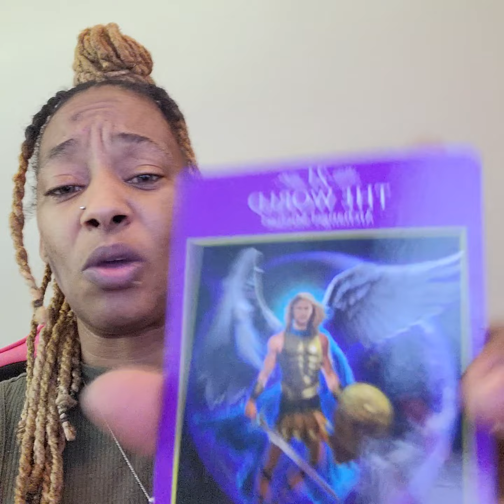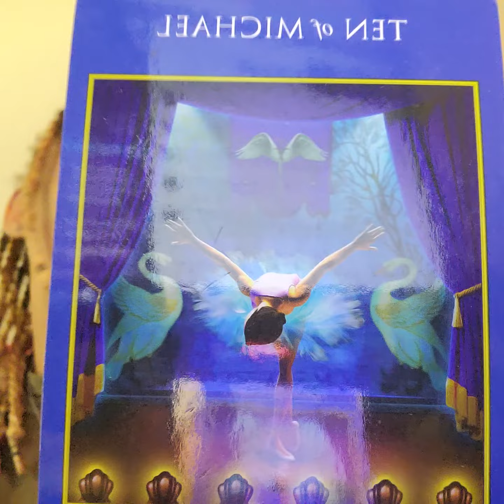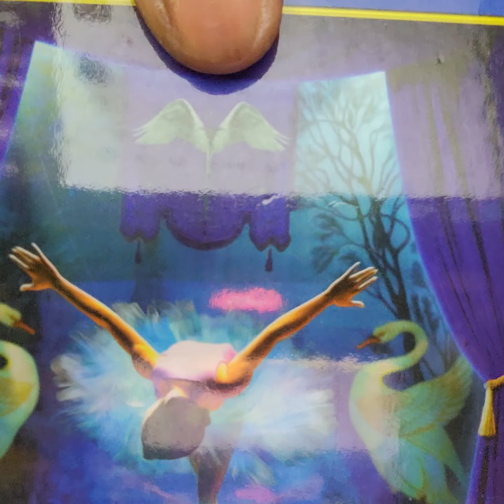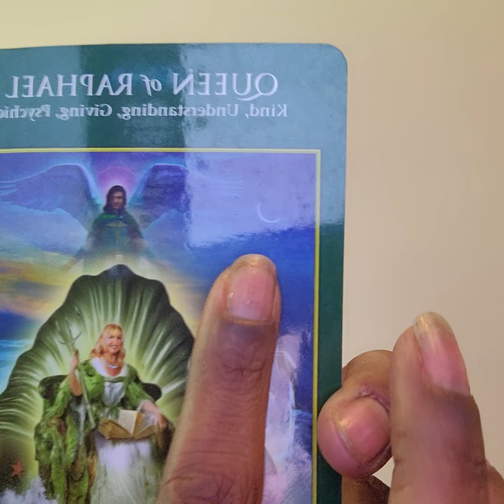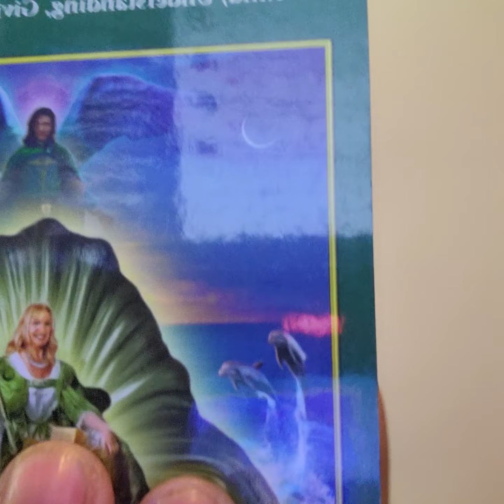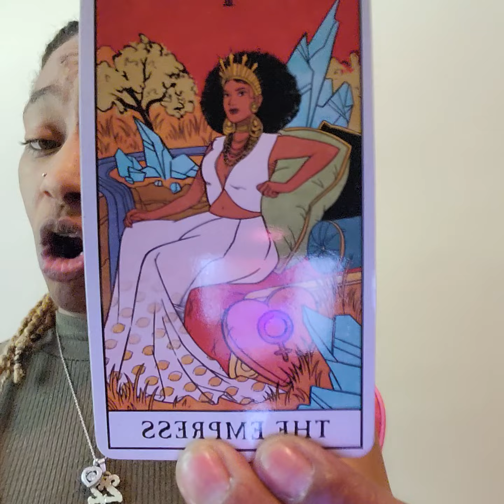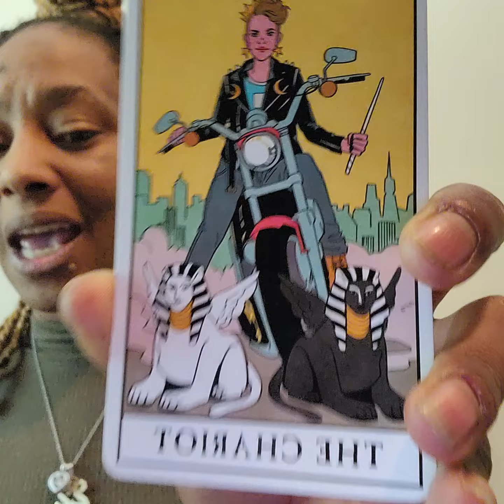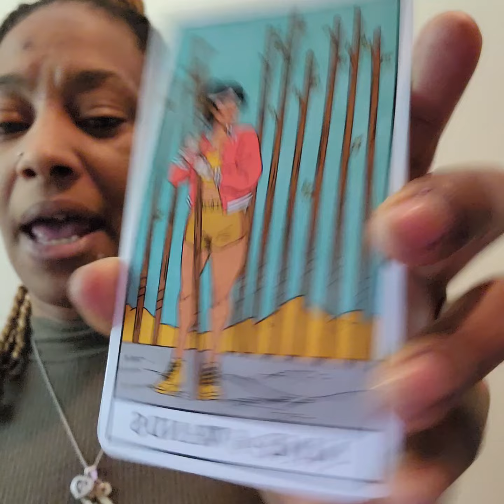Gemini's tarot collective may24-june24